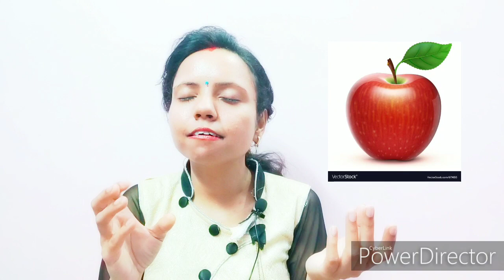HOW TO 10X YOUR VISUALIZATION POWER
Dear friends, I AM PRIYANKA GUPTA,INTERNATIONAL MOTIVATIONAL SPEAKER, MINDSET COACH AND CONTENT CREATOR. I am here to help you live your dream life .I have developed special courses  and powerful tools to help you become your greatest version so that you can attract your dream life . These tools and techniques are easy and gives you fast results. So what are you waiting for. Get ready to become your greatest version.